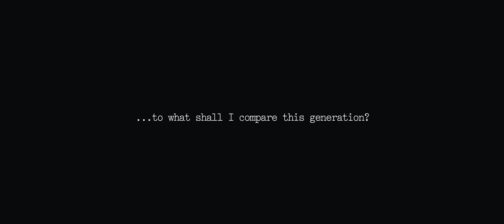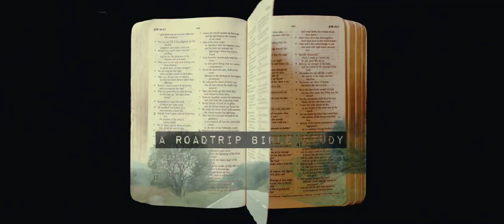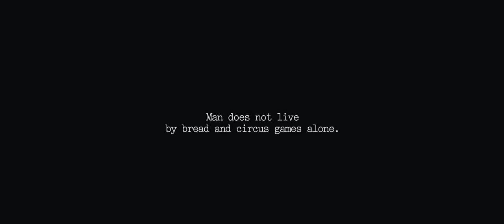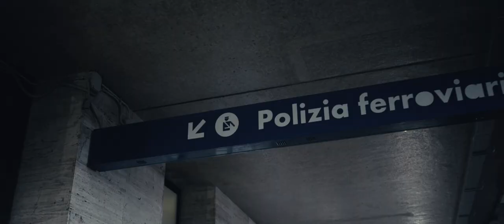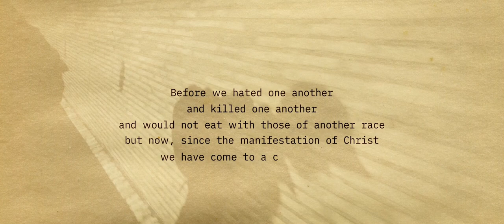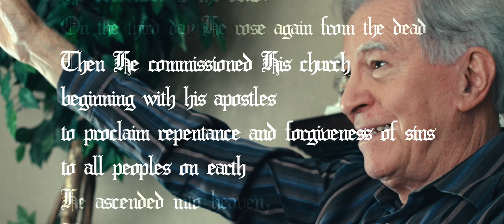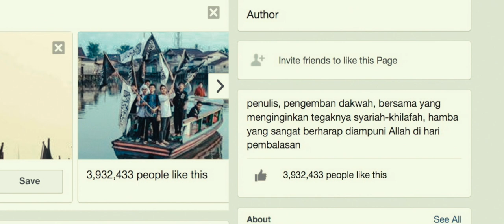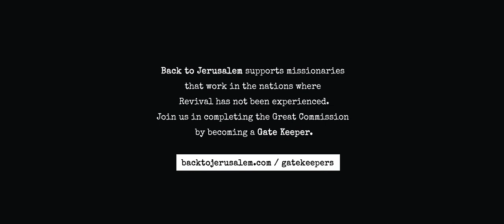Chasing Revival | Episode 4 | Rome The End of the World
Outside of Jerusalem, no other city in the world exudes more meaning for Christians than the city of Rome. An entire book of the New Testament is dedicated to the citizens of Rome. Few cities have been responsible for more violent persecutions or fueled more revivals than this one. From the prison cells to the cathedrals, we explore the city that inspired the Greek letters found in the New Testament.

What does it take to see a revival in our generation? Join us as we search for answers by exploring the details of the very first revival in Jerusalem and following it all the way to the modern-day revivals taking place in China. Travel around the world in the footsteps of the early church and see the transformative power of the Gospel message in a way that you never have before.

Producers: Back to Jerusalem